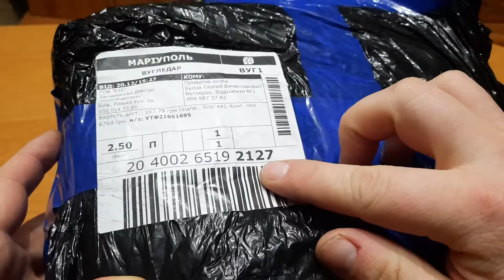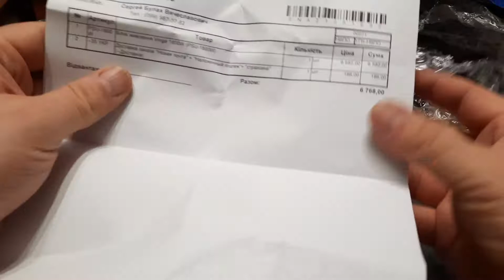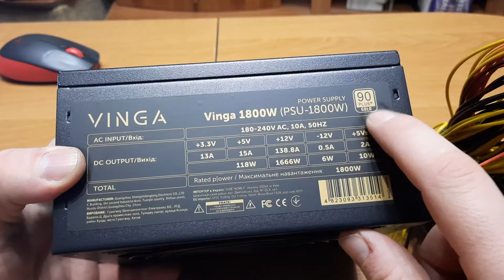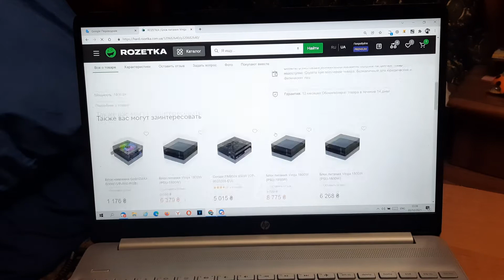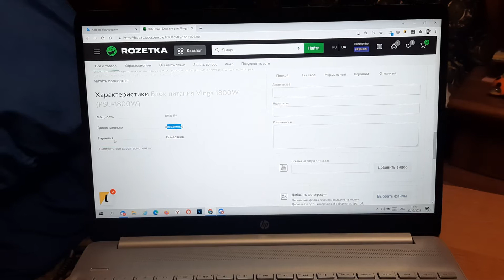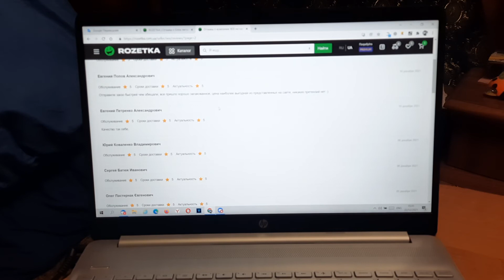Блок питания Vinga 1800W (PSU-1800W)